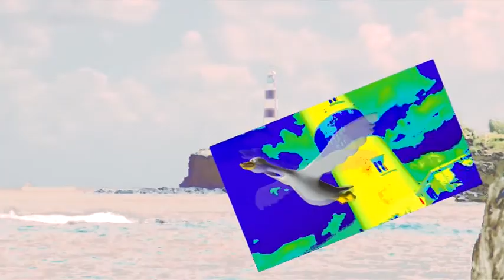Mauritius Tourist Atractions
SwordMaster Movies footage taken in my beautiful island Mauritius,during my holiday in 2009.sites are Albion,Choufleur,Portlouis,Grandbaie,Pointe aux Cannoniers,Ile Plate,Ile Ronde,Rivierenoire,Grandgaube,Riviere des Gallets,Flic en flac,Au mornes brabant.Intro of my new documentary production.it includes 5 pieces animation ;dodo,warrior,speed boats,sea.bird and aircraft.